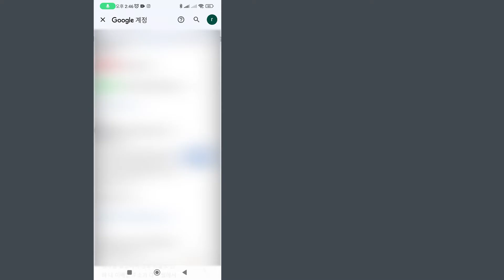로 블록 스 비밀번호를 확인하는 방법 - 로 블록 스 비밀번호를 잊어버린 경우 복구하는 방법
Roblox 비밀번호를 확인하는 방법 | Roblox 비밀번호를 잊어버린 경우 복구하는 방법
이 비디오에서는 Roblox 비밀번호를 확인하는 방법을 단계별로 배웁니다. Roblox 비밀번호를 잊어버린 경우 복구하는 것은 매우 쉽고 이 튜토리얼을 통해 쉽게 할 수 있습니다.